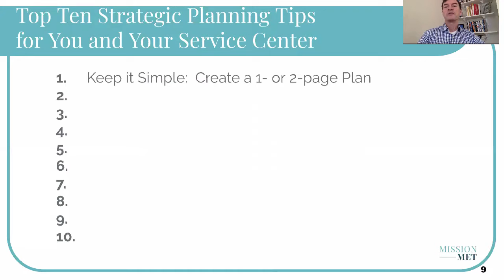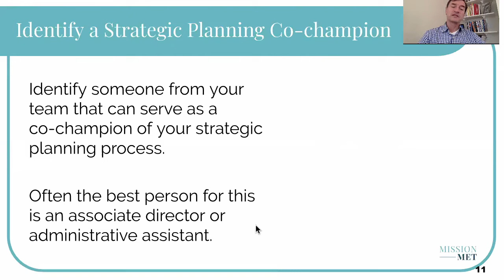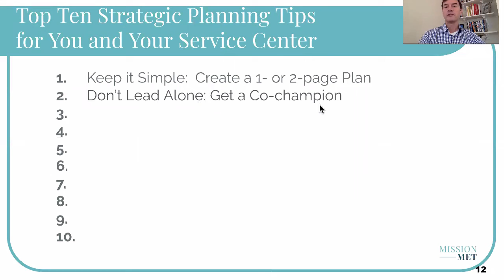Top 10 Strategic Planning Tips for SBDC Service Center Directors: Tip 2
Learn how you, a SBDC service center director, can create and execute a strategic plan for your center by simplifying an often daunting process.

Hosted by Eric Ryan of Mission Met in celebration of National SBDC Day.

About Mission Met: Since 2007, we’ve helped SBDC directors get a handle on competing priorities. Our solution has been to provide simple and practical strategic planning services – aligned with accreditation – coupled with experienced guidance and coaching. We’ve worked with directors and their teams from many networks including Central California, Northern California, North Texas, Southwest Texas, Oregon, and Wisconsin.